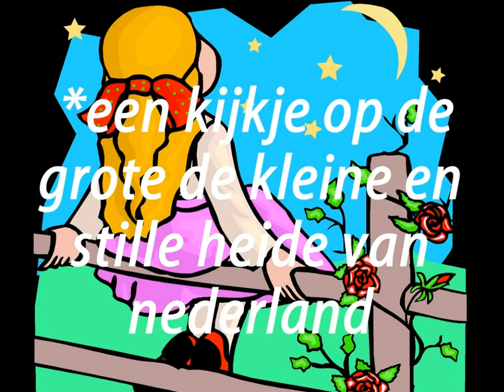de grote & kleine & stille heide van nederland.Instr.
een rondje over wat mooie heidevelden in nederland, puur natuur.
Muziek :  oude hollandse liedjes, wel wat langzaam, maar op de heide is het ook [ nog ] rustig,de plaats om te onthaasten, moet een keer kunnen.